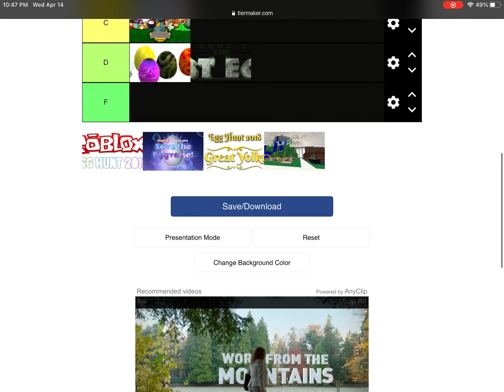Roblox egg hunt tier list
Ur the best